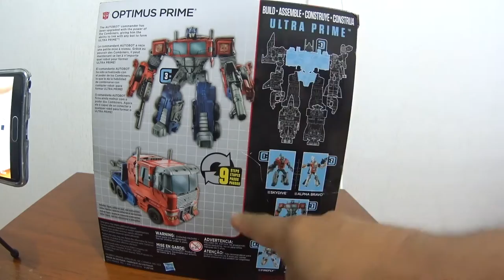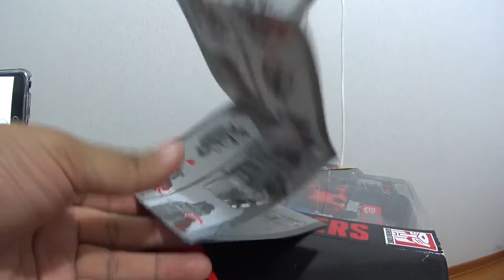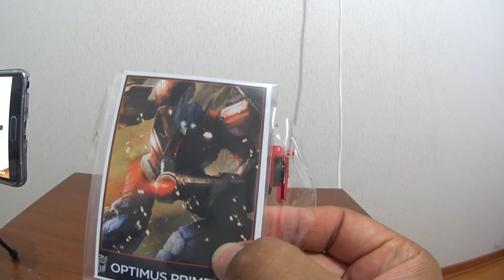Unboxing Combiner Wars Optimus Prime - Español Latino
UnPackin, Unboxing del Lider Autobot Optimus Prime, para la linea combiner Wars de Hasbro, con algunas observaciones.